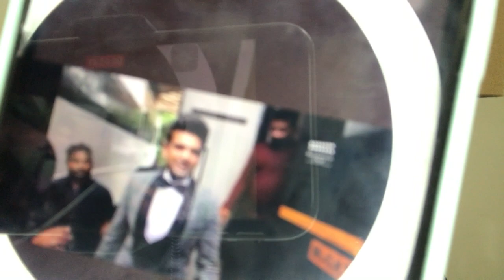‘Aap ho toh pata hai meri Teju safe hai...’ Karan Kundra ne kisse kahi ye badi baat!